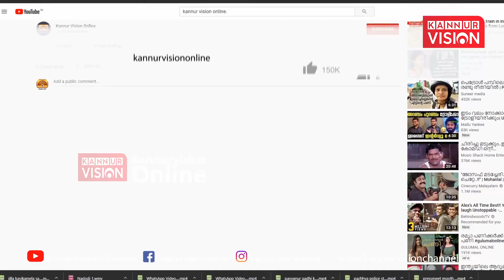കണ്ണൂർ–തോട്ടട–തലശ്ശേരി റൂട്ടിലെ സ്വകാര്യ ബസ് പണിമുടക്ക്. അധികസർവീസുമായി കെ.എസ് ആർ ടി സി